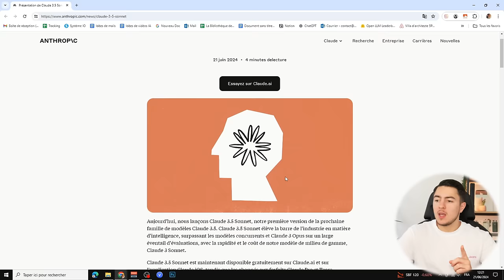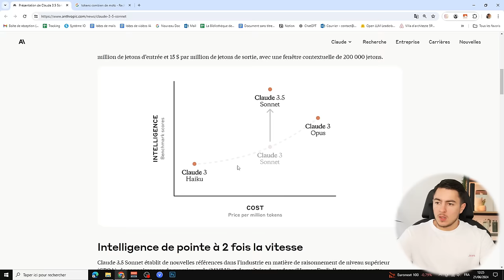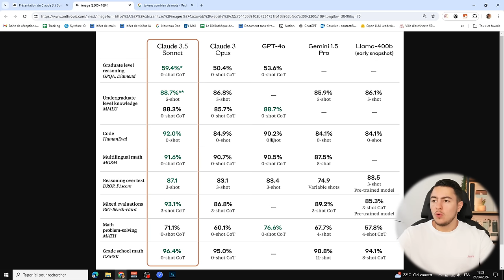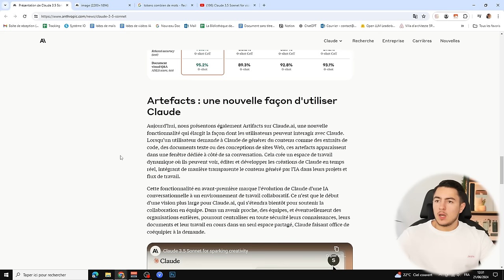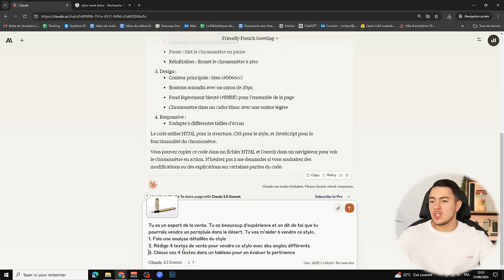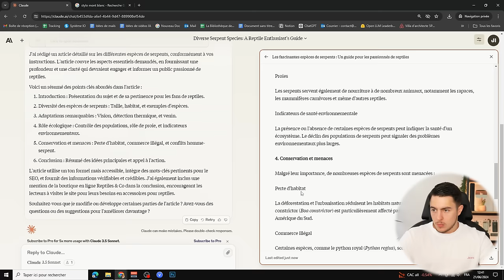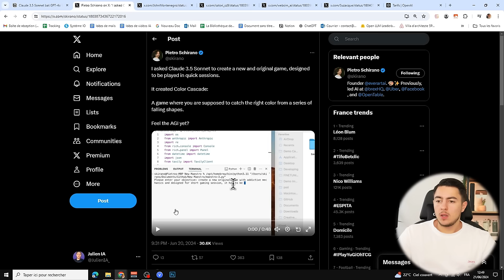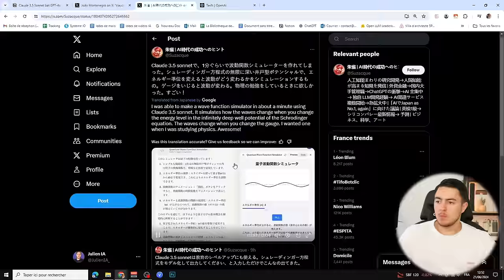Claude 3.5 est MEILLEUR que GPT-4o ! (Test de Claude 3.5 Sonnet)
Anthropic a lancé Claude 3.5 Sonnet, un nouveau modèle de la famille Claude 3.5. Ce modèle présente des améliorations significatives en matière de raisonnement, de connaissances et de compétences en codage, fonctionnant deux fois plus vite que son prédécesseur, Claude 3 Opus. Il est disponible gratuitement sur Claude.ai et sur l'application iOS Claude, avec des options d'accès premium. Claude 3.5 Sonnet est accessible via l'API d'Anthropic, Amazon Bedrock et Vertex AI de Google Cloud, au coût de 3 $ par million de tokens d'entrée et 15 $ par million de tokens de sortie. Des fonctionnalités comme les Artifacts améliorent l'interaction utilisateur en intégrant du contenu généré par l'IA dans les projets.

Chapitres de la vidéo :

0:00 Introduction
1:02 Ce qu'il faut savoir sur Claude 3.5 Sonnet
3:24 Les résultats des tests de Claude 3.5 Sonnet
5:18 La capacité de vision de Claude 3.5
6:30 La fonctionnalité Artifacts
7:16 Le test de Claude 3.5 Sonnet
11:25 Claude 3.5 me code un jeu !
12:36 Autres exemples d'utilisation de Claude 3.5
14:09 Conclusion